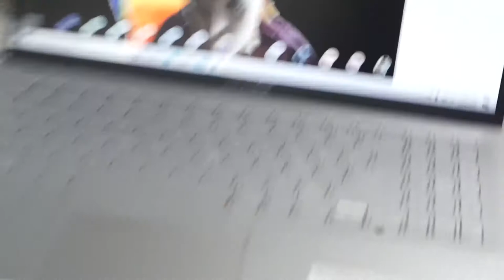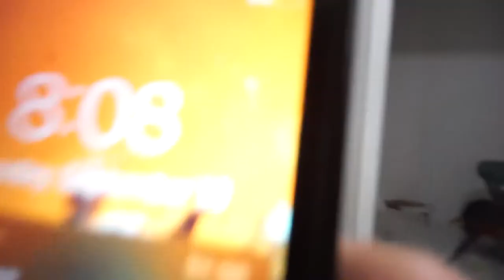THIS CAR HAS THE BEST SOUNDING HORN! | FIRST VLOG #1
In this video I show you guys my day and this vlog is cramped up with a lot of different clips from different days, anyway hope you guys enjoy the video, leave a like if you want more vlogs!